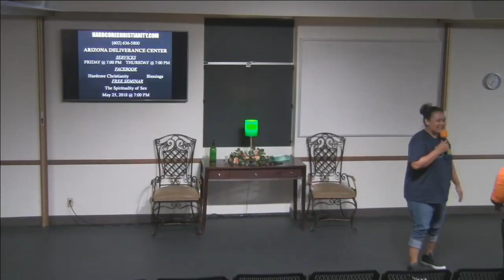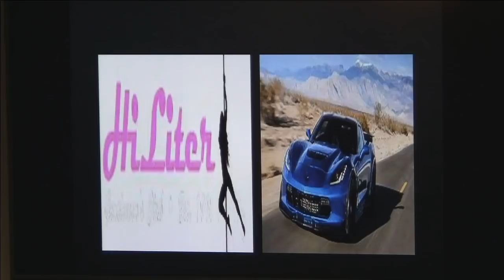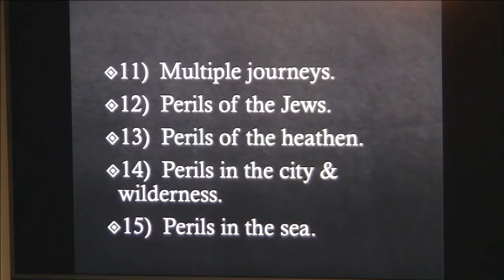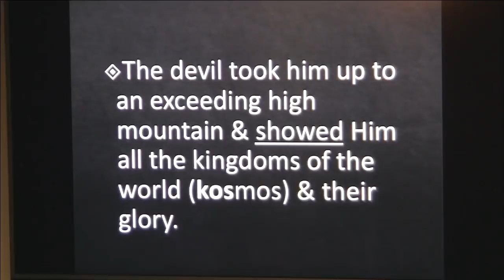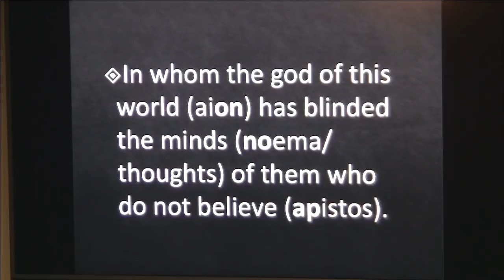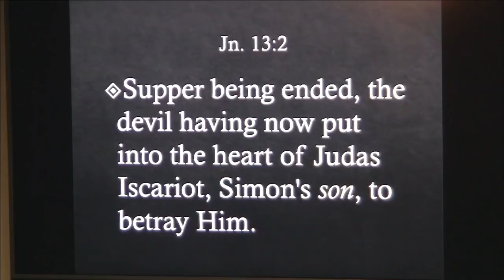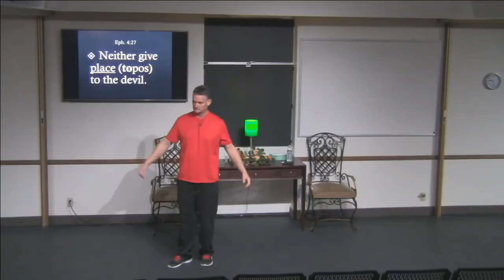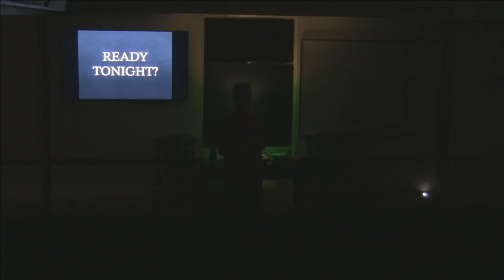Seminar Lucifer 042718: Satan The Cold Blooded Killer and Liar! What He Does!